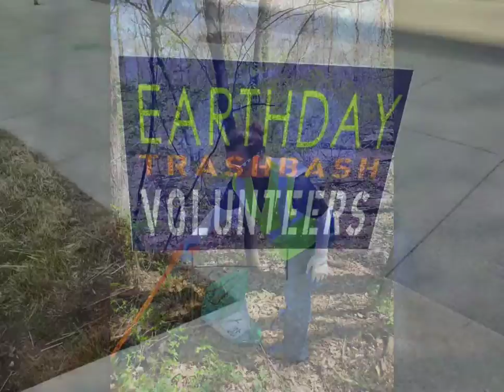Trash Bash 2019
We enjoyed beautifying Pioneer Park by picking up litter in honor of Earth Day.